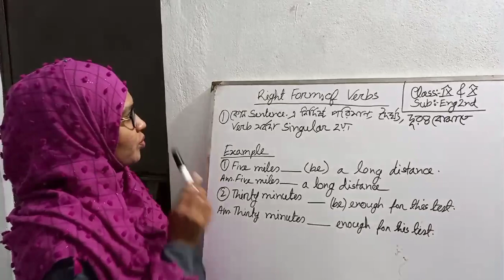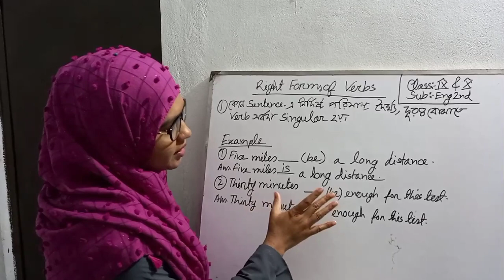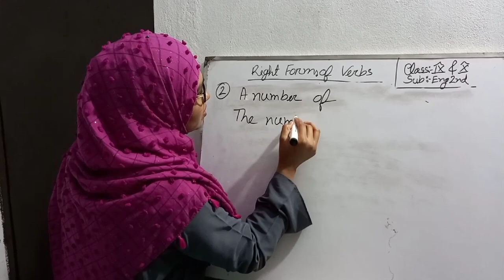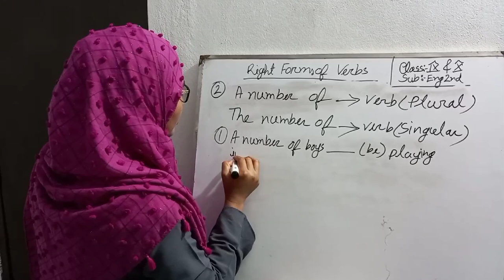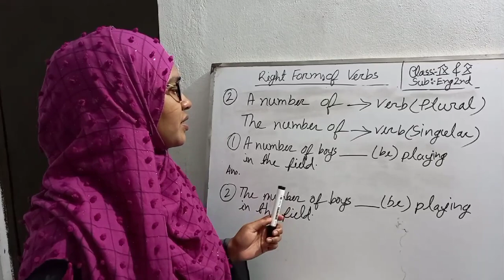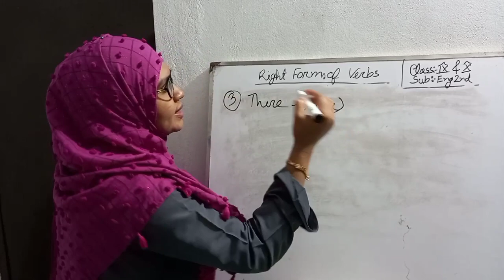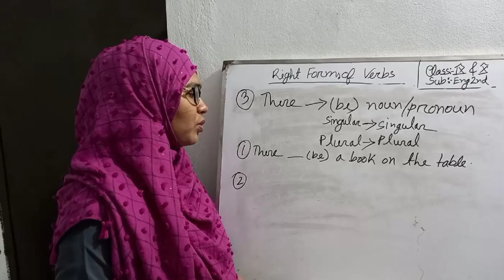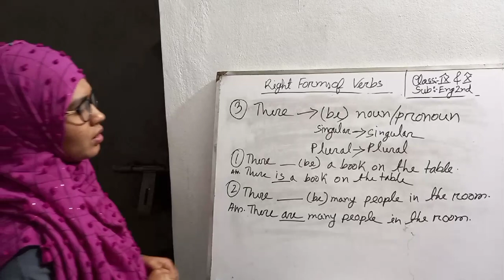May 3, 2021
Class:9&10 Subject: English 2nd Paper(Right Form of Verbs).